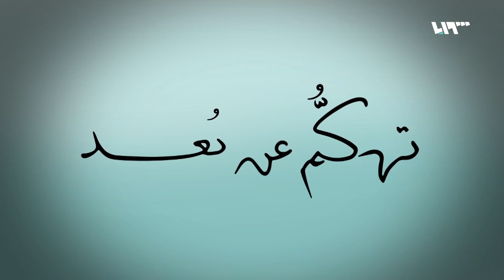احتلال فايت واحتلال طالع | تهكم عن بعد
مع فائق الكاريكاتور: سعد حاجو